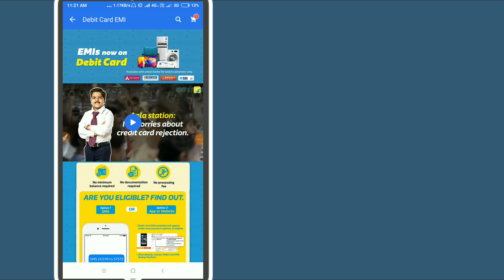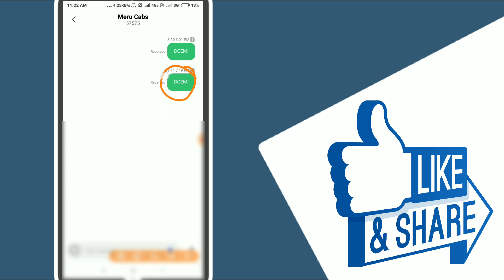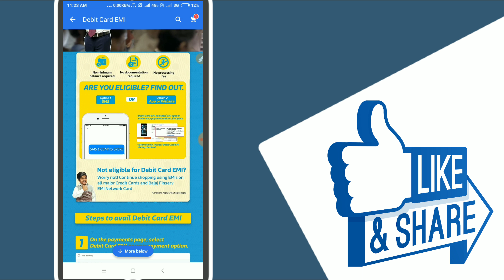Flipkart Debit Card EMI, EMI On Debit Card Flipkart, Debit Card EMI On Flipkart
दोस्तो इस वीडियो में Debit Card EMI के बारे में बताया हु .